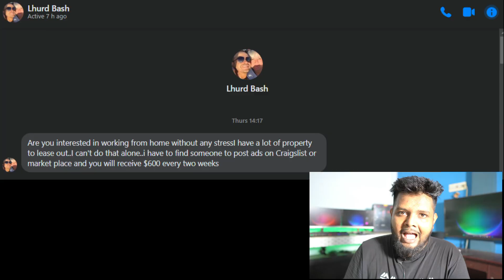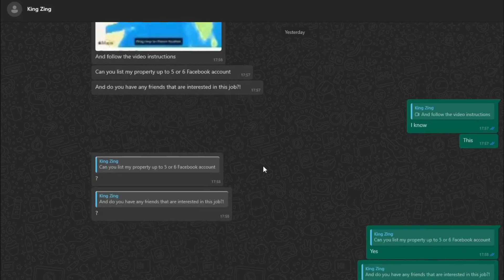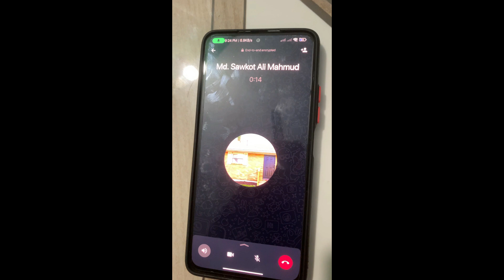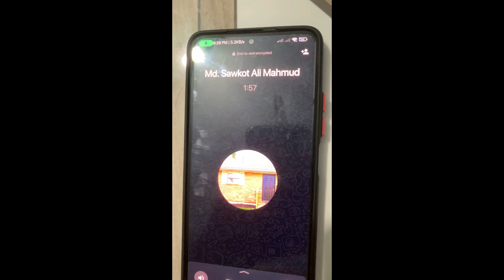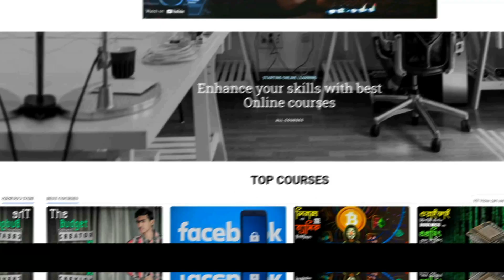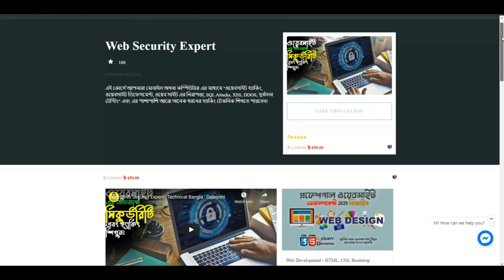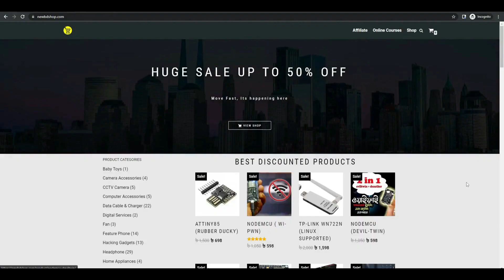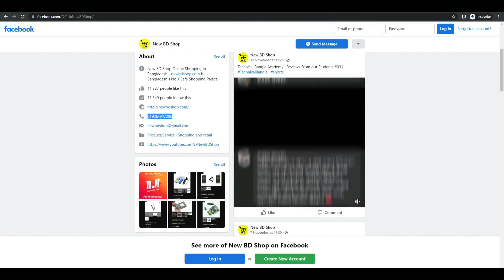ফেসবুক মার্কেটপ্লেস স্কাম | Facebook Marketplace Scam | Dangerous Hackers